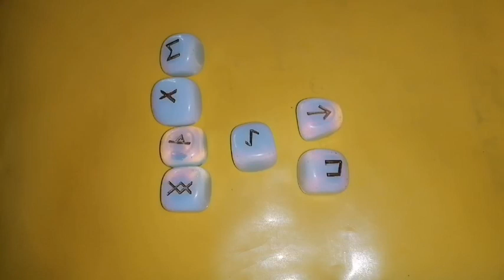SAGETATOR Luna NOUĂ din 30 mai 2022